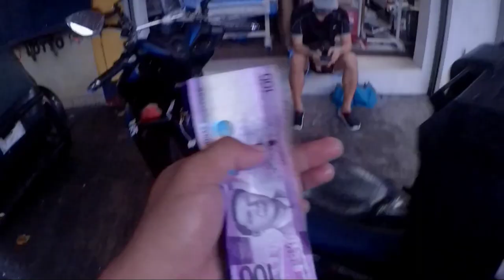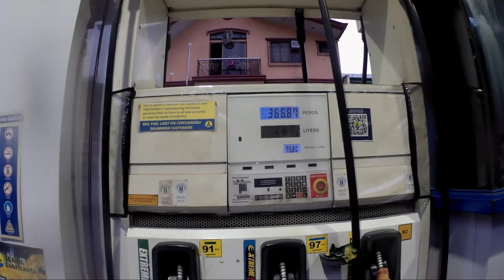NAGSUPER SAYAN SI KUMANDER😂😂 MAULAN NA HAPON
MAULAN NA HAPON ,BYAHE NAMIN NI MRS PAPUNTA SA CAVITE ,